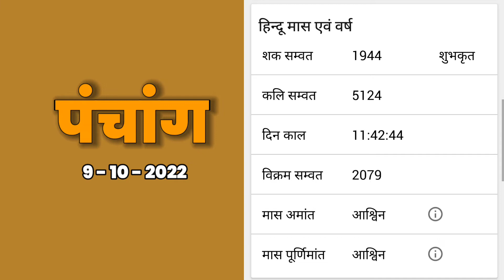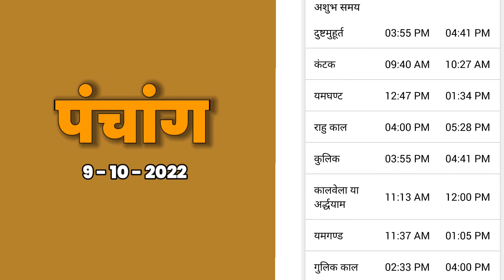9 October | आज का पंचांग | हिंदू पंचांग | Daily Hindu Panchang | Hindu Calendar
panchang,
panchanga sravanam 2022,
panchanga sravanam 2022 telugu,
panchangam,
panchanga sravanam,
panchangam 2022,
panchangam today,
panchanga,
panchangam 2022 telugu simha rasi,
panchang 2022,
panchang today,
panchang software,
panchang shravan,
panchang kaise dekhe,
panchang software assignment,
panchang aaj ka,
panchang astrology,
panchang anbukku,
panchang app,
panchang about russia,
panchang april,
panchang amrit,
panchang april 2022 in hindi,
epanchang,
oppo ka panchang,
a samacharam panchangam,
aaj ka panchang,
panchang book,
panchang book pdf,
panchang banane ka tarika,
panchang batao,
panchang bhavishyavani,
panchang bhajan,
panchang banane ki vidhi,
panchang bhavishya,
panchang calendar,
panchang calendar 2022,
panchang cartoon,
panchang class,
panchang calendar 2012,
panchang course,
panchang calculation,
panchang calendar 2022 kannada,
panchang design,
panchang download,
panchang dance,
panchang dikhaiye,
panchang design dikhao,
panchang dhanu rashi,
panchang dekhna sikhe,
panchang details,
t t d panchangam,
panchang explained,
panchang english,
panchangam eroju,
panchangam ela chudali telugu,
panchang episode,
panchang ekadashi,
panchangam ela nerchukovali,
panchangam etv,
e panchangam malayalam,
epanchang in tamil,
panchang for today,
panchang february 2022,
panchang full movie,
panchang film,
panchang fadun taka,
panchang franklin,
panchang full film,
panchang feb 2022 telugu,
panchang gujarati,
panchang ganit,
panchang gyan,
panchang ghas,
panchang gaan,
panchang ganit kathalu,
panchang gana,
panchang game,
panchang hindi movie,
panchang history,
panchang hindu,
panchang holi,
panchang hindi,
panchangam heroes,
panchang hindu calendar,
panchang hindi song,
panchang in hindi,
panchang in english,
panchang in gujarati,
panchang in mi calendar,
panchang in marathi,
panchang in kannada,
panchang in telugu,
panchang in march 2022,
i want panchangam,
i ka panchang,
manisha ka panchang,
kutta samachar i'm panchangam,
telugu samachar i'm panchangam,
panchang january 2022,
panchang jyotish,
panchang jas geet,
panchang january ka,
panchang january 2022 in hindi,
panchang july 2022,
panchang jantri,
panchang janam kundali,
panchang ke design,
panchang kise kahate hain,
panchang kundali,
panchang kab se kab tak hai,
panchang kaise padhe,
panchang kase pahave in marathi,
panchang ke geet,
panchang learning,
panchang live,
panchang lokaya,
panchang lala ramswaroop,
panchang lagna,
panchang lala ramswaroop 2022,
panchang lagan 2022,
panchang lagna muhurat,
panchang march,
panchang march 2022,
panchang makar rashi,
panchang music,
panchang movie,
panchang makar sankranti,
panchang mithun rashi,
panchang march 2022 in hindi,
mpanchang,
my panchangam,
mpanchang kundali,
mpanchang kumbh rashi,
m panchang singh rashi,
panchang news,
panchang natak,
panchang number,
panchang navratri,
panchang nakshatra,
panchang neethi kathalu,
panchang new design,
panchang nanaji,
n panchangam,
ntv panchangam,
panchang of 2022,
panchang of 1 april 2022,
panchang of 30 january 2022,
panchang of march 2022,
panchang of this month,
panchang of today,
panchang odia,
panchang of tomorrow,
panchang pranam,
panchang pujan vidhi,
panchang panchang,
panchang punjabi song,
panchang pranam baps,
panchang patna,
panchang puja,
panchang pande movie,
panchang qawwali,
heroes panchangam qawwali,
panchang rashi,
panchang rashifal,
panchang reading in hindi,
panchang ras,
panchang rashi bhavishya,
panchang reasoning,
panchang recipe,
panchang ringtone,
r panchangam,
panchang se kya aashay hai,
panchang shravan 2022,
panchang sanjay rath,
panchang tithi,
panchang tomorrow,
panchang tutorial,
panchangam telugu,
panchangam today telugu,
panchangam telugu 2022,
t news panchangam,
panchangam ugadi,
panchang ukraine,
panchang up,
panchang ugadi panchangam,
panchangam ugadi telugu,
panchang ujjain,
panchang ukraine war,
panchang uttaradimath,
u had it panchangam,
panchang vachan,
panchang video,
panchang vachan 2022,
panchang vibhag,
panchang vrat kaise banate hain,
panchang vichar,
panchang vidhi,
panchang vibhag chandrakanta,
panchang war,
panchang wala,
panchang wala calendar,
panchang wala gana,
panchang wala cartoon,
panchang world war,
panchang war prediction,
panchang what is it,
panchang yoga in astrology,
panchang yudh,
panchang yoga today,
panchang yogas,
panchang yoga in hindi,
yesterday panchang,
youtube panchang,
your panchang,
z telugu panchangam,
1 april panchang,
1 december panchang,
april 1st panchangam,